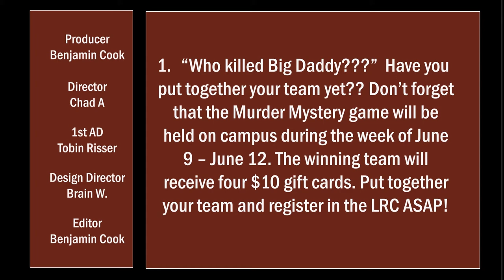DMP Broadcast Sanford-Brown College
Week 3 of the DMP broadcast, for finals week a few short announcemnts!